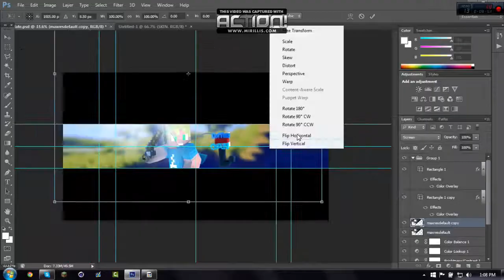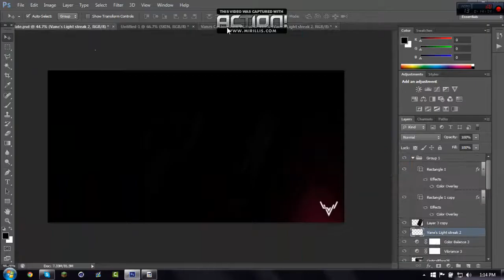Speed Art -----------MrCoffeeCan----------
Hello This Is a new Banner For MrCoffeeCan